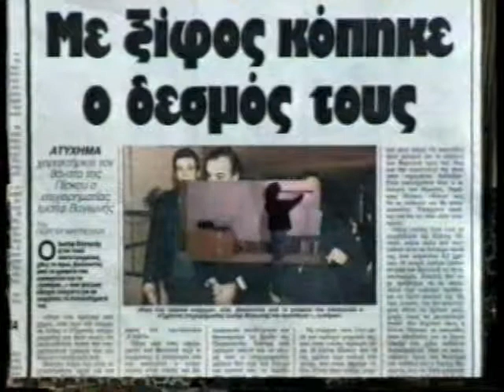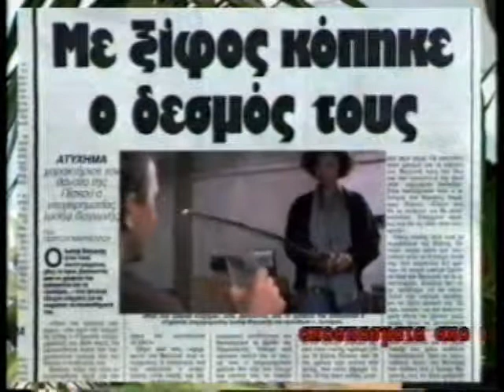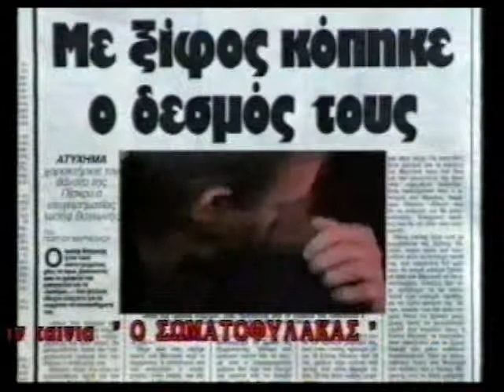ΚΟΚΚΙΝΗ ΓΡΑΜΜΗ 16/11/1994 Μέρος 2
Καλεσμένος Γιώργος Παυλέας